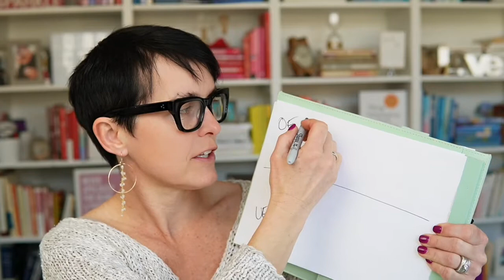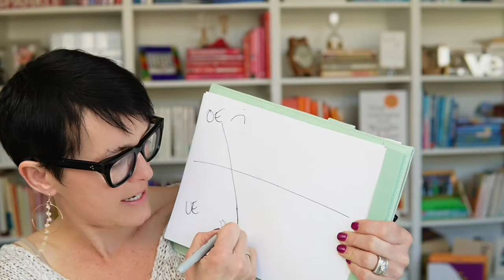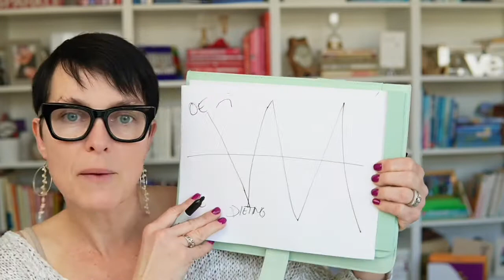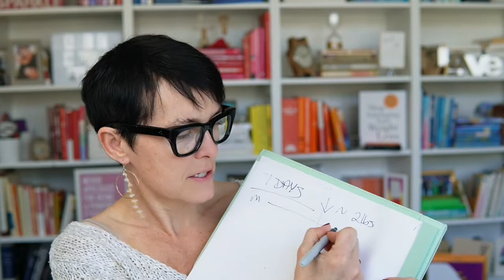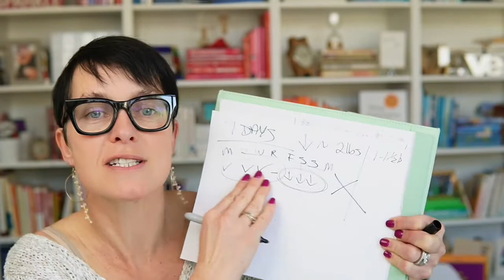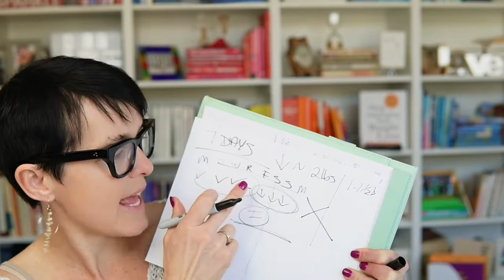How to get motivated to lose weight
How to overcome discouragement and get motivated again!